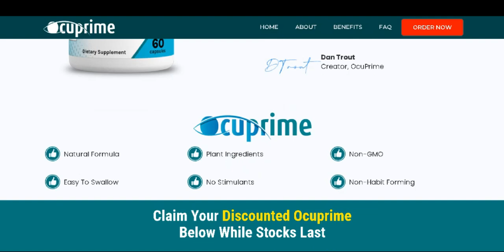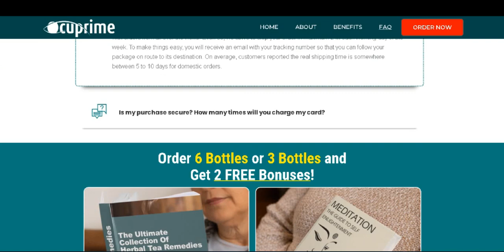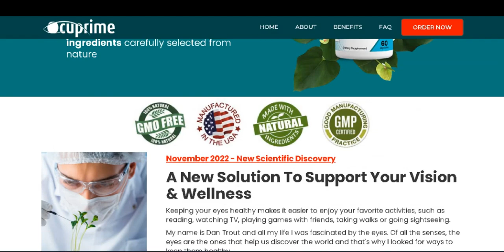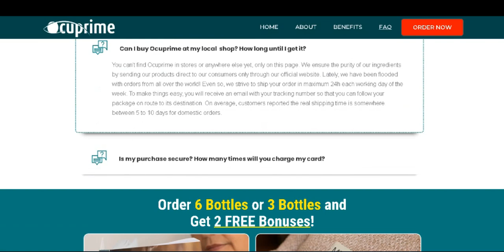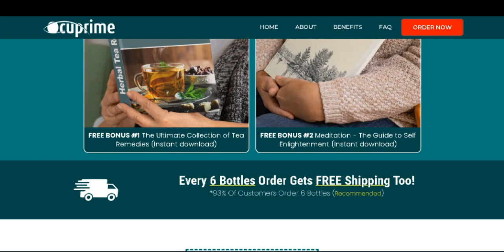⚠️Does OCUPRIME Works? OCUPRIME Vision review 2023 ! The Truth About Ocuprime⚠️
Hi everyone, I'm John.

Today I decided to record this quick video, to clear all your doubts about Ocuprime, so you don't lose money or regret your purchase, watch this video until the end, the first thing you need to know is that: The original Ocuprime only it is sold on the official website of the manufacturer, it is not sold on any other website.

What is Ocuprime?

Ocuprime is a food supplement composed of vitamins, minerals and herbs to maintain the health of your eyes. It is the creation of Dan Trout, who has always been fascinated by the eye and vision. Ocuprime's unique and revolutionary formula helps improve vision. It comes in the form of easy-to-use capsules. In recent years, people have changed the way they view their health. To maintain a healthy body, it is necessary to take care of every part of our body. Now, among these body parts, one of the top body parts to take care of is the eyes.

After many laboratory tests, researchers have identified that there is a natural formula with concentrated ingredients that will improve your eyesight. So yes, you can trust this product, many people are having great results with Ocuprime and you can too. However, it should be borne in mind that each organism will react in a unique way. This is a bit obvious, but I'm saying this so you can be realistic about your treatment and expectations.

What is the Ocuprime formula?

The Ocuprime formulation was manufactured specifically for people with eye problems. It helps to improve your day and night vision by natural means, unlike other eye health supplements available on the market.
Ocuprime was marketed as nature's secret to healthy eyes and vision. Its capsules are a proprietary blend of 24 powerful natural ingredients, including vitamins, minerals and herbs.

We include in this formula:
• Eyebright
• quercetin
• blueberry
• Lycopene
• Magnesium
• routine
• grape seed
• Zeaxanthin and Lutein

+ 15 other useful vitamins and minerals, all with a mission to support your healthy vision

Does OCUPRIME have a warranty?

You can actually try Ocuprime for 60 days and if you don't see results, if you don't like it for whatever reason, they'll give you your money back.

Where can I buy OCUPRIME?

OCUPRIME is only sold on the manufacturer's official website, the access link is just above the description of this video.

How will I receive OCUPRIME?

You will receive it at your home according to your preferred shipping method.

Ignore as tags :

ocuprime formula ocuprime eyes supplement buy ocuprime ocuprime works ocuprime price ocuprime discount ocuprime vision review ocuprime really works ocuprime pills ocuprime dosage ocuprime real reviews ocuprime website ocuprime buy ocuprime benefits ocuprime 2023 ocuprime complaints ocuprime vision support ocuprime review ocuprime ocuprime reviews ocuprime beware ocuprime is good ocuprime side effects ocuprime ingredients ocuprime how to use